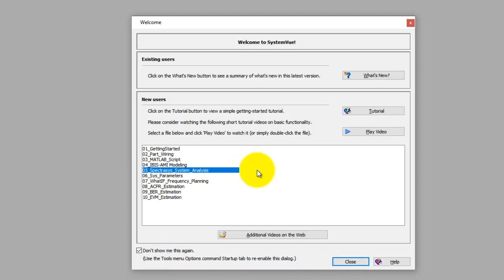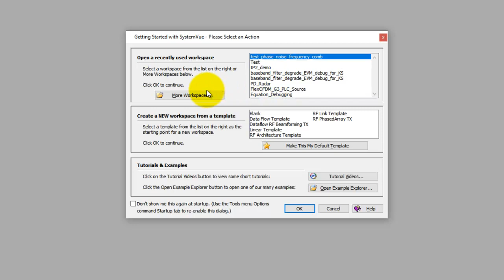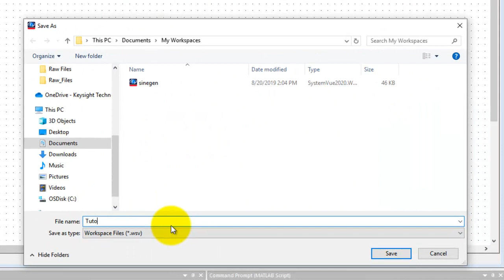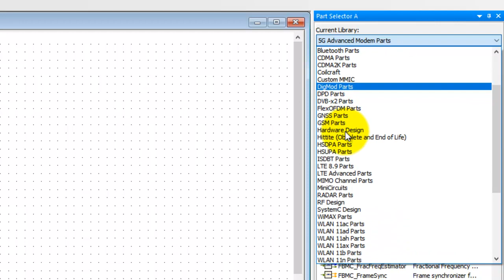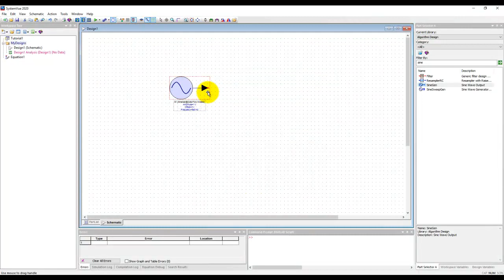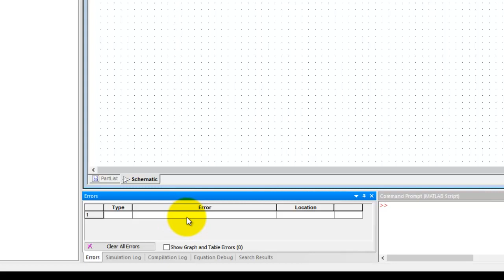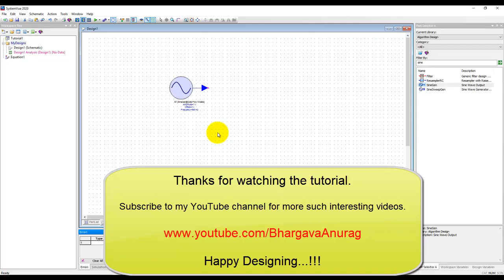Tutorial-2: Understanding the SystemVue Design Environment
Welcome to the "Learn SystemVue in 5 mins" video tutorial series. In the 2nd tutorial video, you will learn the SystemVue Design Environment.